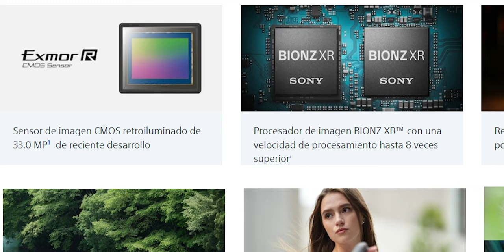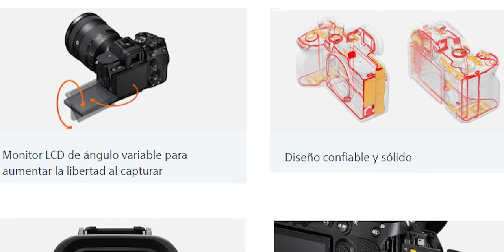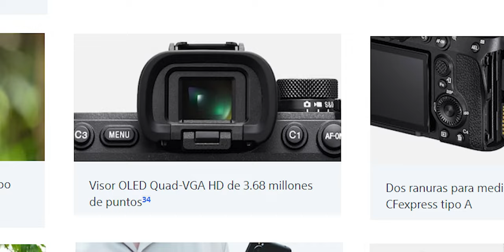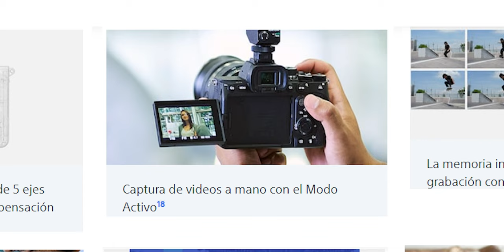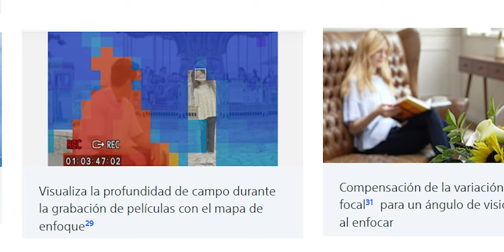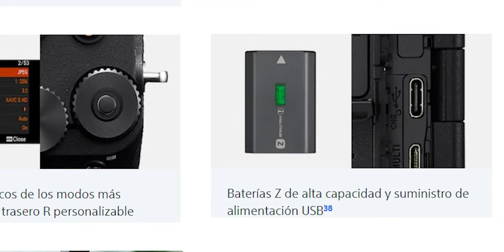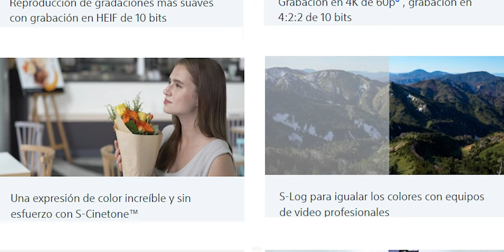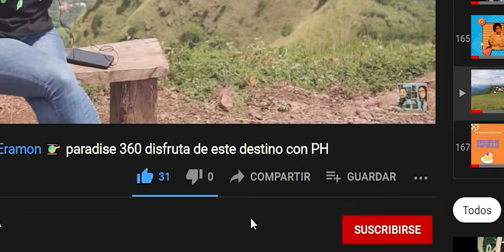NUEVO EQUIPO DE VIDEO, PARA EL CANAL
Ahora tenemos un nuevo equipo de video, la Sony Alpha 7IV, veamos sus características. Datos y algunas  imágenes han sido tomadas de la página de Sony.